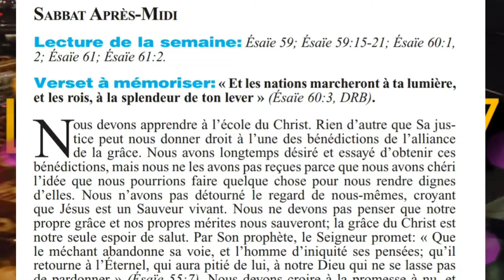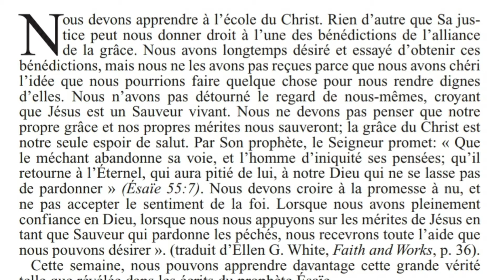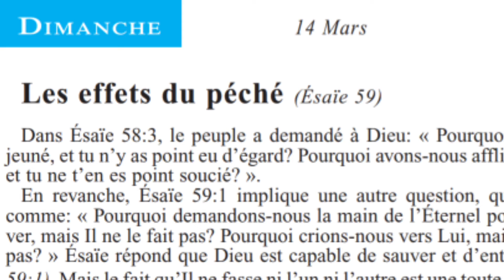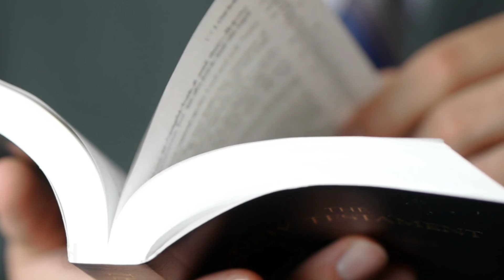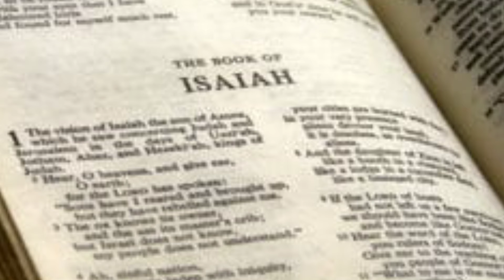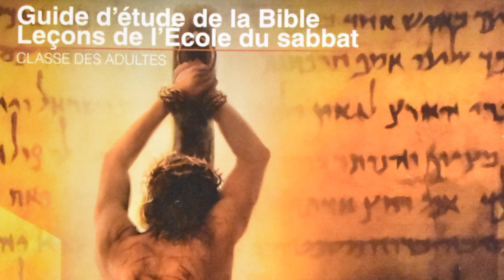Lesson 12: "The Desire of nations" Samedi,dimanche.